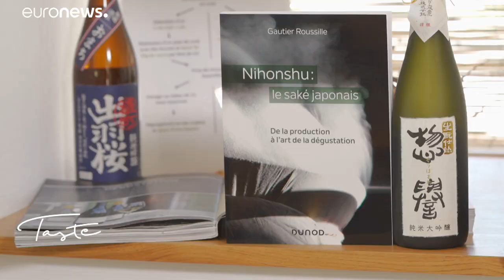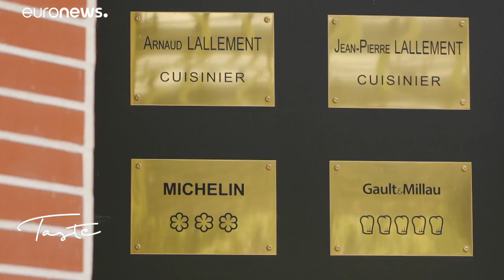الساكي غنيّ بطعم الأومامي وحلو المذاق وأقل حموضة من النبيذ…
في هذا العدد من"تايست" مجلة "يورونيوز" للطبخ، زرنا منطقتي بورغونيا وشامبانيا الفرنسيتين للوقوف على آراء الخبراء والطهاة فيها بالمشروب الياباني الساكي.…